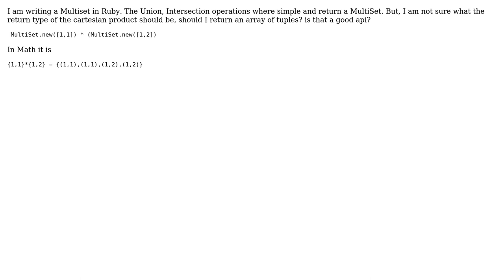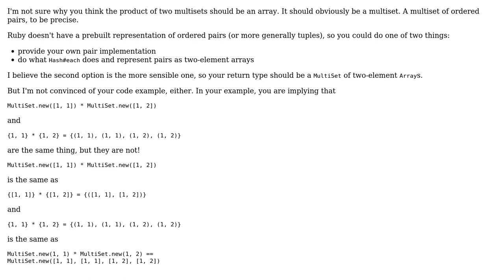Software Engineering: What would be the return type of a cartesian product of a multiset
With thanks & praise to God, and with thanks to the many people who have made this project possible! | Content (except music & images) licensed under CC BY-SA | Music | Images & others | With thanks to user Jorg W Mittag user aarti and the Stack Exchange Network Trademarks are property of their respective owners. You are responsible for your own actions.